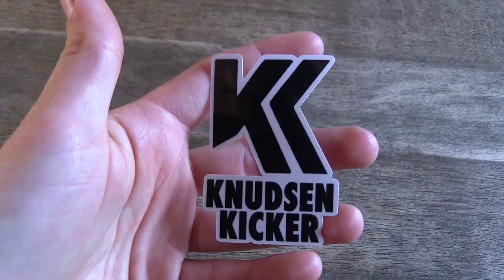SCORE PÅ FLERE KEEPERE? + KONKURRANSE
Endelig ny video på kanalen igjen og helt nye klistremerker og konkurranse :)
For å delta, kommenter det du liker best med kanalen og jeg trekker 2 vinnere som får 3 klistremerker hver neste mandag. LYKKE TIL :)

Takk til de kule gutta på Åskollen som var både keepere og ballhentere

MUSIKK:
Jindupe - YouTube Lydbibliotek
Sunny Over The Horizon - YouTube Lydbibliotek
Triumph - YouTube Lydbibliotek